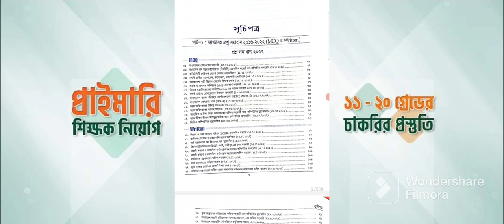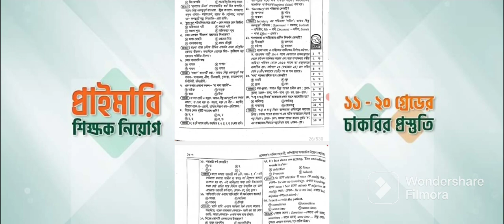প্রফেসর’স অফিস সহকারী (PDF)কম্পিউটার অপারেটর সাঁটমুদ্রাক্ষরিক ডাটা এন্ট্রি অপারেটর নিয়োগ সহায়িকা 23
Professor's Office Assistant Computer Operator প্রফেসর’স অফিস সহকারী কম্পিউটার অপারেটর সাঁটমুদ্রাক্ষরিক ডাটা এন্ট্রি অপারেটর নিয়োগ সহায়িকা (পেপারব্যাক) এমসিকিউ ও লিখিত পরীক্ষার ১২০ সেট প্রশ্নের ব্যাখ্যাসহ সমাধান Professors অফিস সহকারী,ডাটা এন্ট্রি,কম্পিউটার অপারেটর পদে ভাল করার উপায়। অফিস সহকারী,ডাটা এন্ট্রি,কম্পিউটার অপারেটর পদে একটু ভাল করলেই সুযোগ পাওয়া সহজ।এই পদ গুলোতে সারা মাস জুড়েই নিয়োগ লেগে থাকা।তাই আপনি একটু বুঝে শুনে লেখাপড়া করলে অনায়সেই সরকারি চাকুরুজীবি হয়ে যেতে পারেন।

Professors অফিস সহকারী,ডাটা এন্ট্রি,কম্পিউটার অপারেটর PDF মাত্র 20 টাকা।
স্যাম্পল দেখতে  হোয়াটসঅ্যাপ  এ নক করুন 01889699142